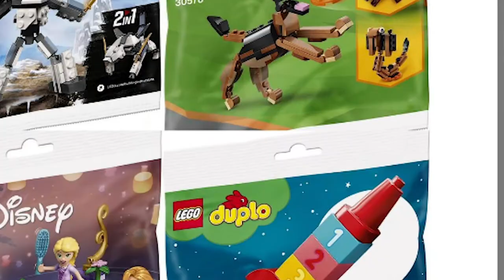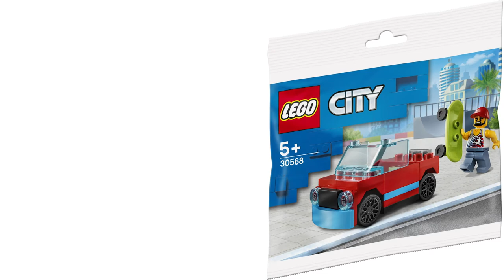2021 NEW 레고 폴리백 시리즈 공개 ; NEW Lego Polybags 2021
2021년 1월에 발매 예정인 2021 NEW 레고 폴리백 시리즈가 공개가 되었습니다. 총 22종의 폴리백 제품이 출시 예정인데 그 중에서 공개된 19종의 레고 폴리백을 소개합니다.
아시다시피 레고 폴리백 시리즈는 일종의 레고 스타터팩 같은 개념으로 가격 부담없이 레고 입문할 수 있도록 도와주기도 하고 가격에 비해 괜찮은 퀄리티로 아이들에게 선물하기도 좋은 제품들입니다.
2021년에는 어떤 제품들이 출시가 되는지 확인해 보세요~